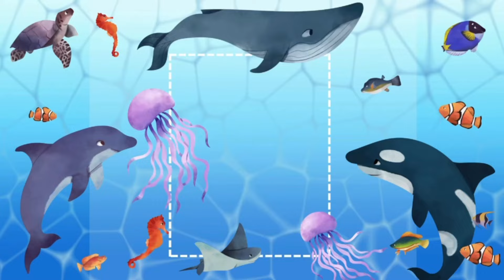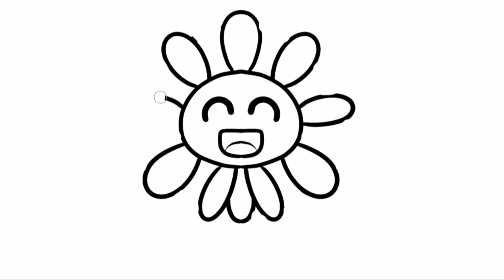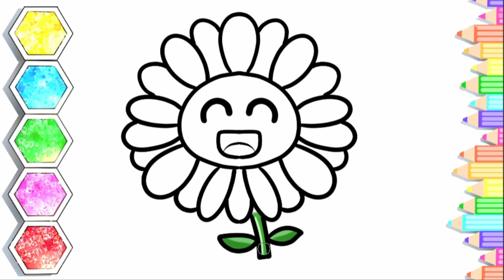How to draw flower for kid l Easy drawing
Do you like drawing?

Let's color!